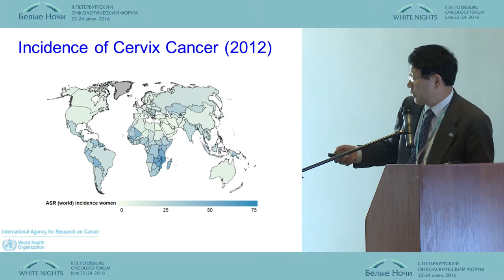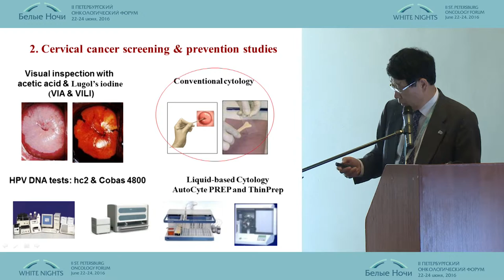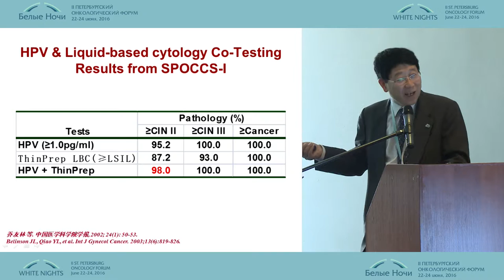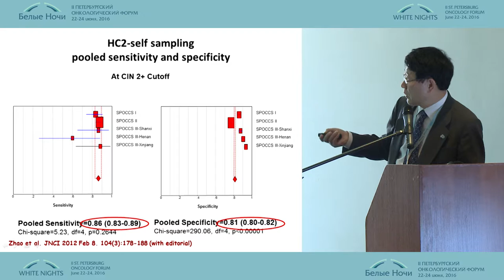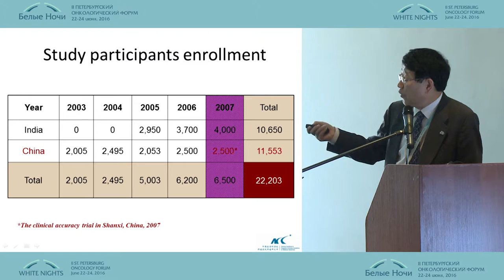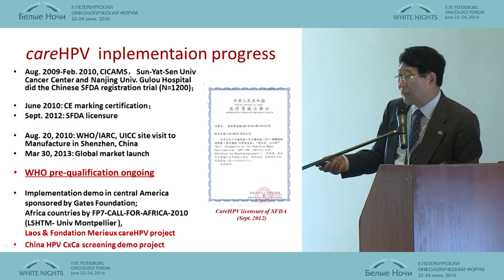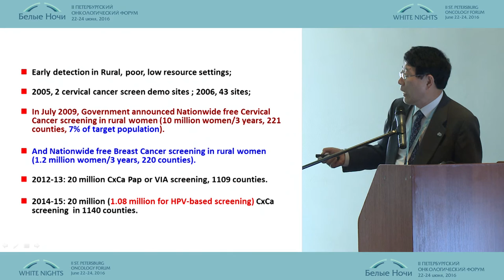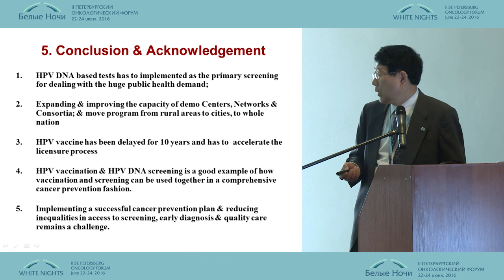Скрининг рака шейки матки в Азии: современное состояние и масштаб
Цяо Юлин/Китай